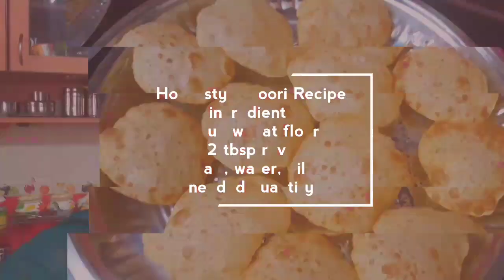Poori recipe in tamil | How to make poori in tamil | Hotel style poori recipe in tamil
Hotel Style Poori recipe | Fluffy poori| How to make soft wheat poori in tamil |

please join in my telegram channel group link for all updates..
Aathusamayal - Preetha
Traditional food recipes and festival based all veg recipes.